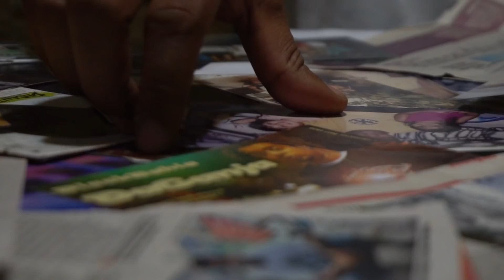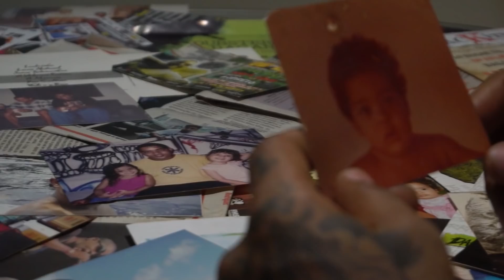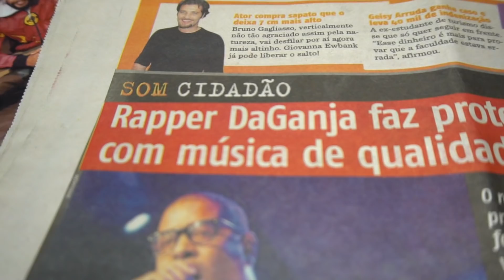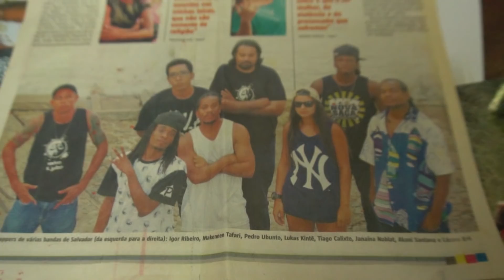DaGanja ft. Janaina Noblah - O Mundo da Voltas (Prod. Hugo Iklab)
Ficha Técnica

Artistas: DaGanja & Janaína Noblah
Produção Musical: Hugo Rodrigues Iklab
Direção: Gilmar Souza
Cameras: Gilmar Souza
Edição: Jeferson Viana
Colaboradores: Romário e Carlão Dino